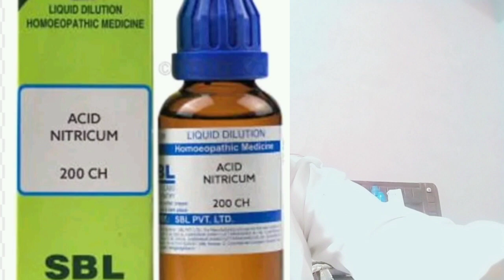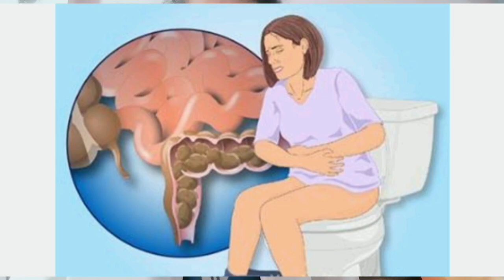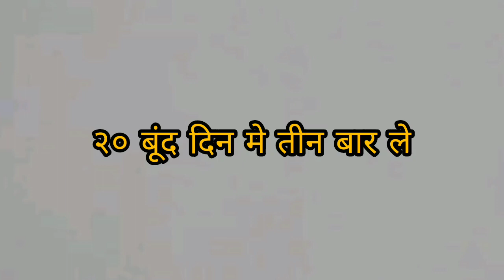बाबासीर के दर्द का मिनटों में इलाज।। Piles,fissure, Fistula, Acid nitric Homoepathic medicine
Ayurvedic Dabur Chyawanprash For Good Health

🌟Glow Bright Soap For pimples melasma dark spot pigmentation 👉